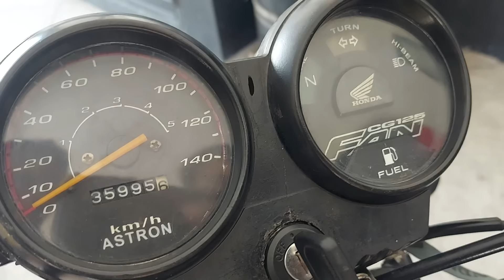Fan125 varetada não pega aprenda a achar o defeito rápido